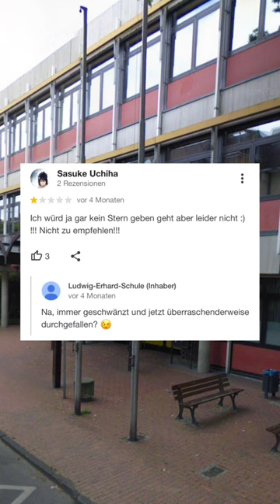Ludwig- Erhard- Schule